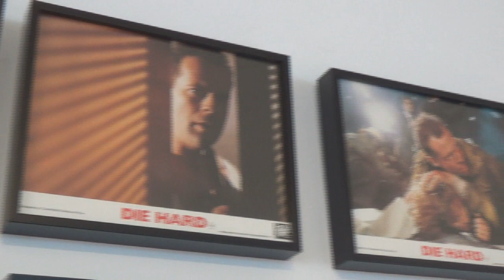Exposición "Regreso al videoclub"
Aprovechando el viaje a "CifiMad 2024", vimos esta fantástica exposición dedicada no solo a las cintas VHS sino también a las esculturas y figuras de cine